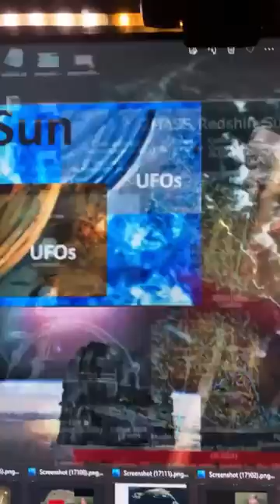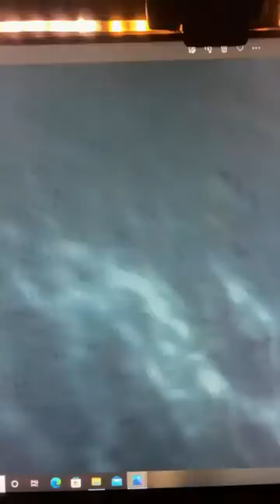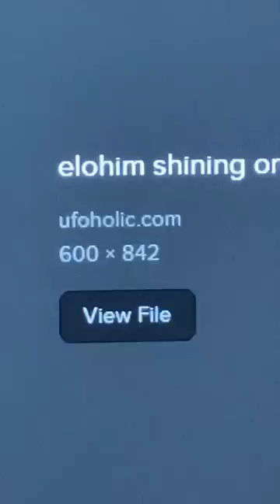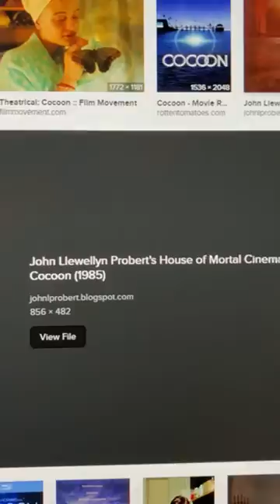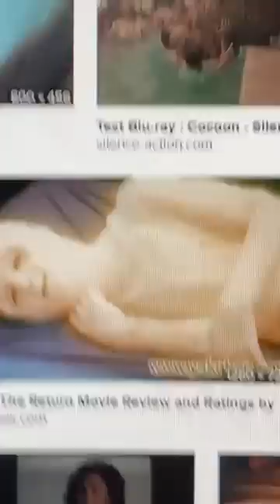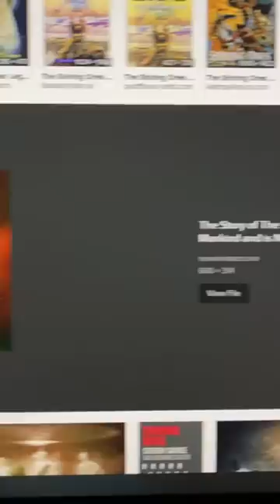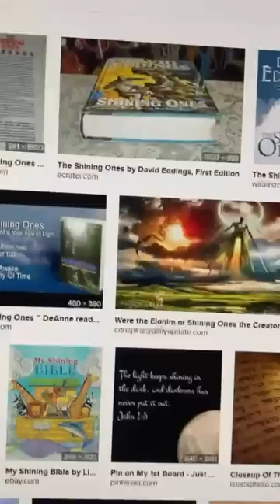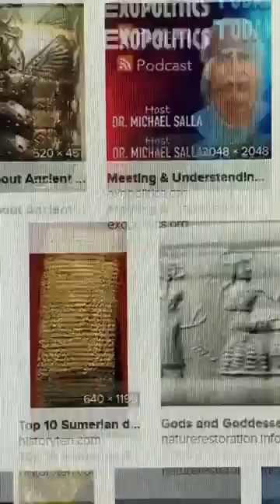Did you see the sighting